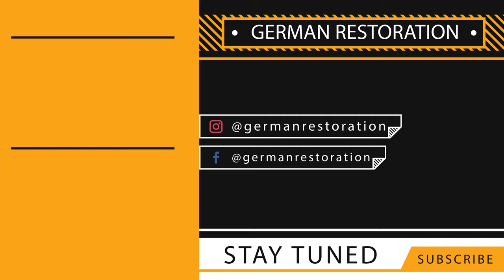Old Car Jack 1956| Perfekt Restoration | Bilstein| BMW Isetta 250| German Restoration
As one of our TOP restoration projects we have a Bilstein GA 312 jack – year of manufacture 1956 – used on a 1959 BMW Isetta 250. It still works, but it doesn't suit our BMW Isetta at all.

We intended to try and retain as much of the jack as possible, and to only replace parts where absolutely necessary. We believe that we managed to achieve our goal. If you have any questions, including the Isetta, then please write them in the comments.

We have just started three new projects, one of which is quite unique and spectacular and definitely never been seen on YouTube; you will be pleasantly surprised...

Thank you very much, from the German Restoration team!

Time Stamps

1:50      Start of the restoration
3:10      After 1 hour…
4:20      Sandblasting all the parts…
5:45      The weld is poor
6:15      Too much play, we will make a new one
6:30      Marks made during manufacture need to be removed
7:07      T-handle is turned on a lathe
9:14      Polishing the T-handle
10:00     Manufacturing a new pin
10:27     Reworking the headpiece
11:28     FAIL !!!
12:27     Soak in oil for 24 hours
13:54     Preparation for powder-coating
14:22     Powder-coating
15:04     Bake for 30 minutes at 180°C
15:30     Preparation for painting
16:45     Weld the T-handle
17:12     Put the pin in first and then secure the headpiece!!
17:50     And again!!!
18:37     Perfect Restoration